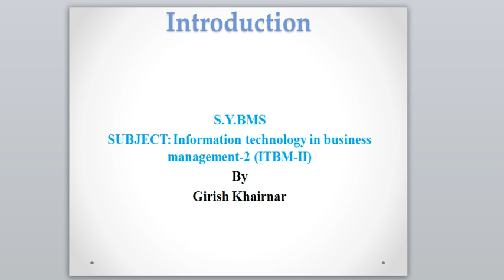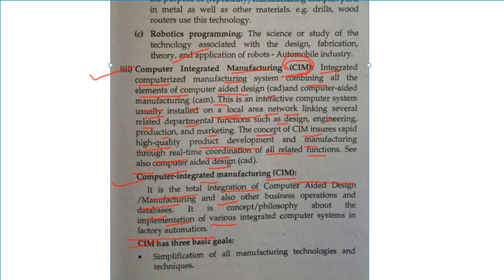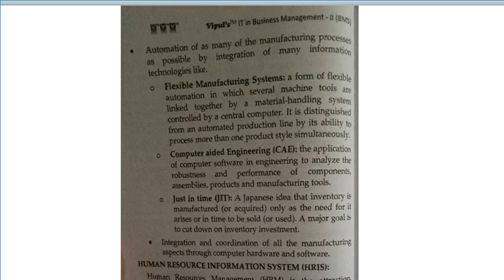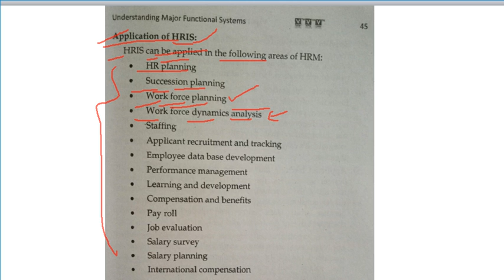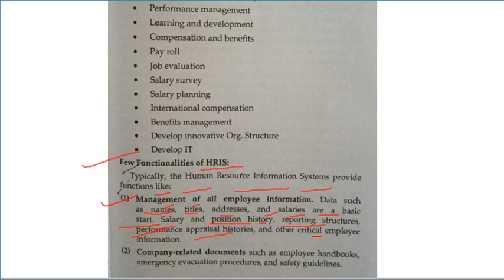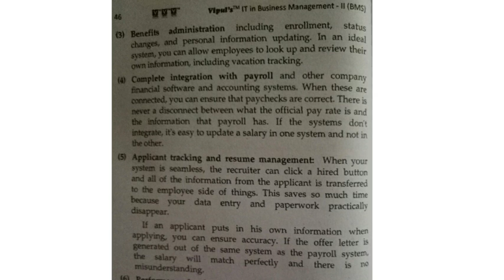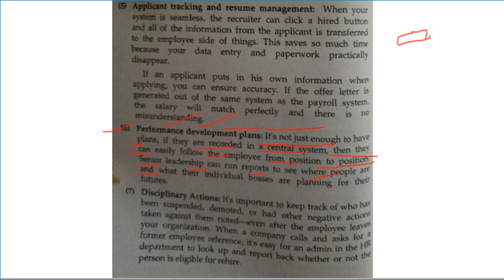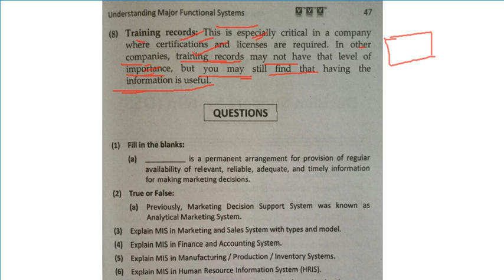SY BMS ITBM 2 VLOG 11 Unit 1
In this video Unit-1 B following topics are explained.
B) Understanding functional subsystems of MIS -
1.Computer integrated manufacturing (CIM).
2.Basic goals of Computer integrated manufacturing.
3.Human resource information system (HRIS).
4.Application  of HRIS.
5.Functionalities of HRIS.